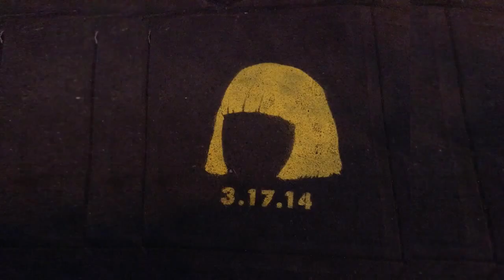Sia - "Chandelier" [Trailer] coming March 17